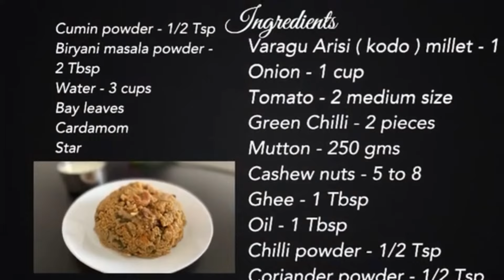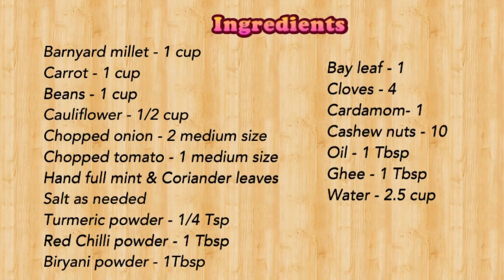2 Different varieties Of Millet Biryani | Mutton Millet | Vegetable Millet Biryani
2 Types Of Millet Biryani Recipe in Tamil | Mutton Millet Biryani | vegetable Millet Biryani | Healthy Biryani Recipe | ICOOKDelicious

Ingredients 1 :
Varagu arisi ( kodo millet ) - 1 cup
Chopped onion - 1 cup
Chopped tomato - 2 medium size
Star - 1
Mace - 1
Cloves - 4 to 5
Cardamom - 2
Biryani masala powder - 2 Tbsp

Ingredients 2 :

In this video we are going to see How to cook delicious vegetable biryani using kuthiraivali ( Barnyard millet ) vegetable biryani Recipe millet recipes

Barnyard millet - 1 cup
Carrot - 1 cup
Beans - 1 cup
Chopped tomato - 1 medium size
Hand full mint & Coriander leaves
Biryani powder - 1Tbsp
Bay leaf - 1
Cloves - 4
Cardamom- 1